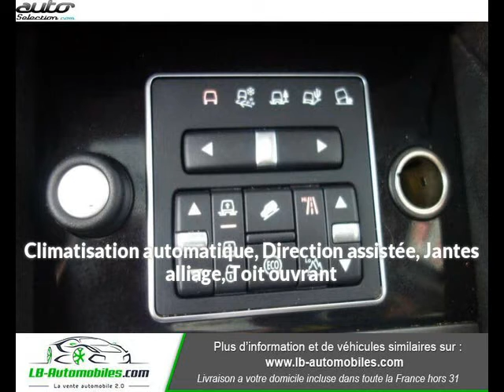Land rover discovery occasion visible à Beaupuy présentée par Lb automobiles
Cette Land rover discovery occasion disponible à Beaupuy dans le 31 est mise en vente par Lb automobiles - 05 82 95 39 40 - tous les détails sont